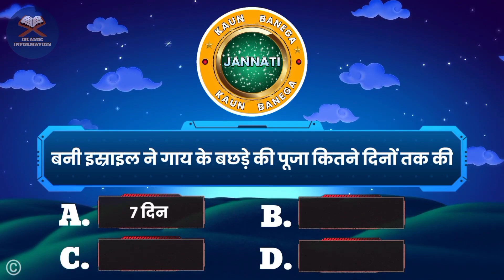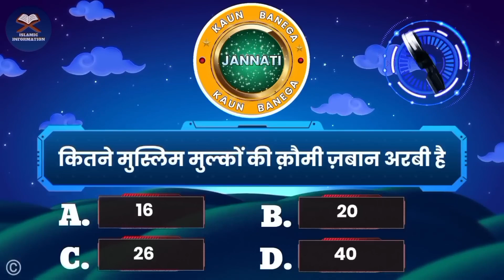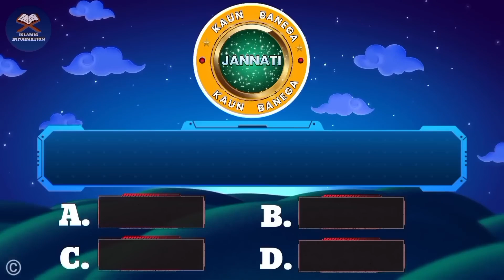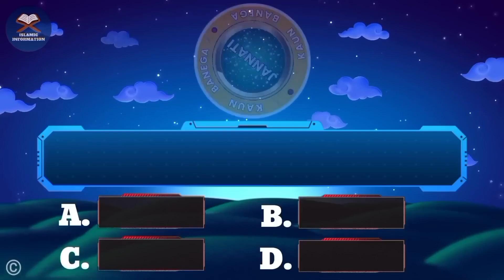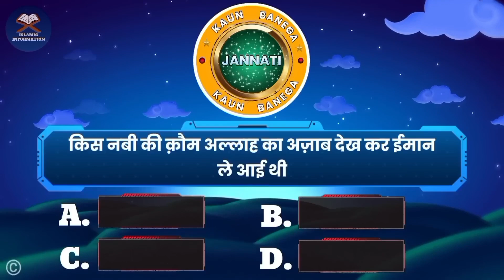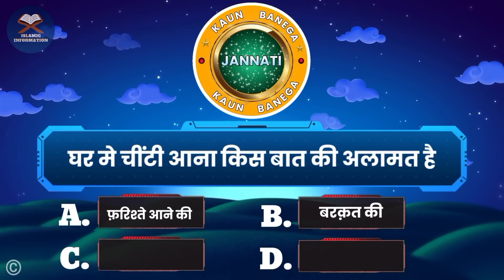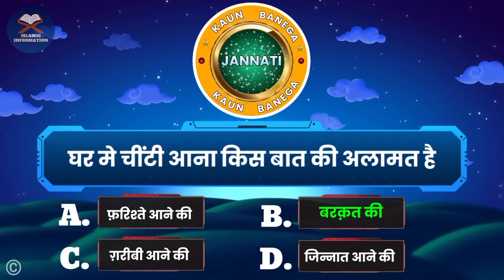Kbj | Kaun Banega Jannati Episode 1011 - Ants coming into the house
📺 Time Stamps

👉 00:41 - Introduction
👉 02:10- Islamic urdu sawal
👉 03:34- top best urdu Pahliyan
👉 04:27- Islamic best Paheliyan
👉 05:47- Most interesting part of video